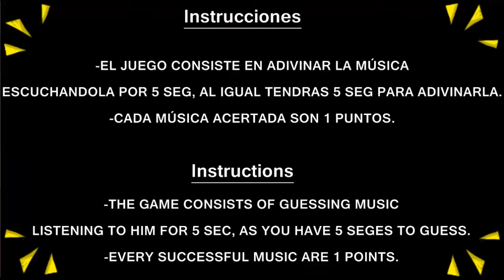ADIVINA EL REGGAETON OLD SCHOOL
▶Adivina el reggaeton antiguo | noviembre 2024

Espero que te haya gustado mucho este vídeo, recuerda, suscribirte a mi canal y compártelo con tus amigos, no olvides suscribirte y activar la campanita para que no te pierdas vídeos a futuro..!